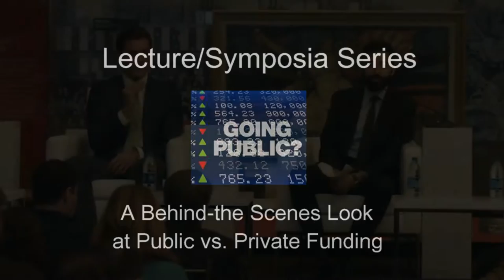Telis Demos (WSJ) and Tom Farley (NYSE) Discuss Current IPO Landscape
Telis Demos moderates a fireside chat with New York Stock Exchange President Tom Farley on the current IPO landscape.
This discussion cover topics, such as:
     - Why has the number of IPO's declined since the 1970's?
     - Why have public markets shrunk since the 1990's
     - Why are companies avoiding the public markets?
     - Should we be concerned that more money is being raised privately than publicly today?
     - Should there be changes to the market structure for IPO’s
     - Would a new “middle market” between being public and private markets create a real benefit?

Telis Demos (Moderator) is a staff reporter of The Wall Street Journal, where he covers capital markets and investment banking. Prior to that, he covered trading and exchanges for the Financial Times in New York and London, and wrote about hedge funds and big companies for Fortune magazine. He started his career at The New Republic in Washington, and he was editor-in-chief of Columbia University’s daily undergraduate newspaper, the Spectator. He won SABEW and New York Press Club awards for his coverage of Alibaba’s NYSE IPO and was a finalist for a Loeb Award for coverage of ICE’s acquisition of the NYSE.

Tom Farley is President of the NYSE Group which includes the New York Stock Exchange and a diverse range of equity and equity options exchanges, all wholly owned subsidiaries of Intercontinental Exchange (NYSE: ICE).